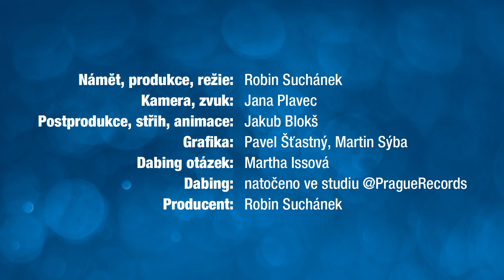10 let bez Václava Havla: Tomáš Sedláček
18. prosince 2021 uběhlo 10 let od úmrtí dramatika, esejisty, disidenta, prvního prezidenta České republiky a osobnosti, které si vážil a dodnes váží celý svět Václava Havla.

V tento den se koná vzpomínkový projekt "10 let bez V. H.", jehož program probíhá v Kině Lucerna, v pasáži Paláce Lucerna, v Lucerna Music Baru či v klubu Rock Café. V rámci tohoto projektu vznikl také tento vzpomínkový videoprojekt.

Producent projektu Robin Suchánek oslovil nejen kolegy a přátele Václava Havla, ale také osobnosti, kteří se s někdejším prezidentem nikdy nepotkali, ale váží si jej, aby zaznamenal jejich odpovědi na tři stejné otázky:

1) Co Vás napadne, když se řekne Václav Havel?
2) Jaká je na něj Vaše nejsilnější vzpomínka?
3) Kdybyste s ním dnes mohli mluvit, co byste mu řekli?

Námět, produkce, režie: Robin Suchánek
Kamera, zvuk: Jana Plavec
Postprodukce, střih, animace: Jakub Blokš
Grafika: Pavel Šťastný, Martin Sýba
Dabing otázek: Martha Issová
Dabing natočen ve studiu: @PragueRecords
Producent: Robin Suchánek

- Prague Records
- Raw Media